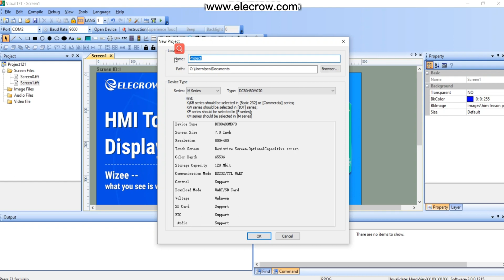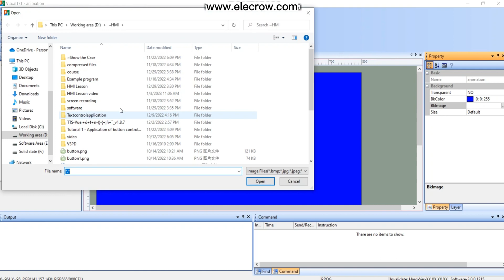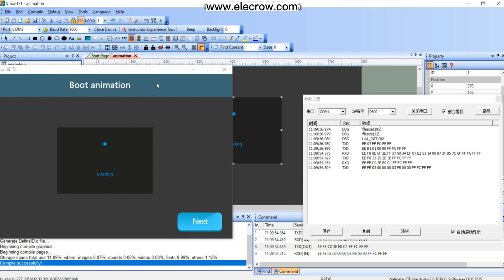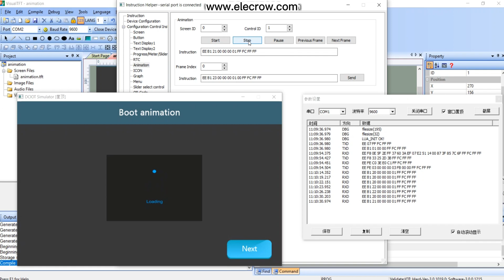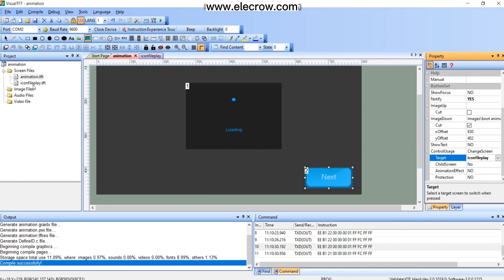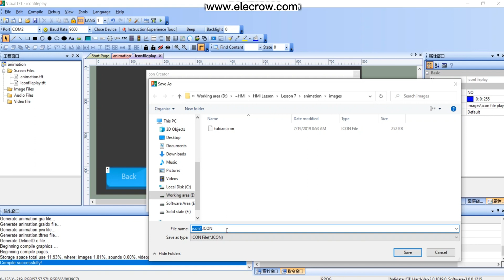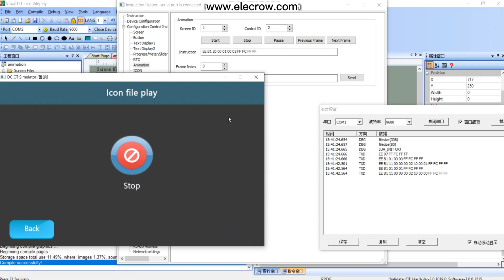Wizee HMI Display Lesson 7: Software Animation Control Application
This video is the 7th lesson of the Wizee HMI display series, introducing the animation control on the software that is compatible with Wizee screens, and its common applications such as displaying GIF animations, ICON icon files, etc. In addition to touch playback, users can also set the animation control to play automatically. For more details, please refer to the tutorial video.